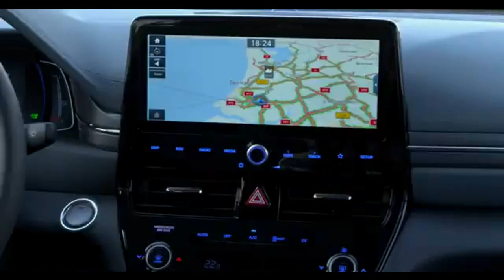HYUNDAI IONIQ HYBRID